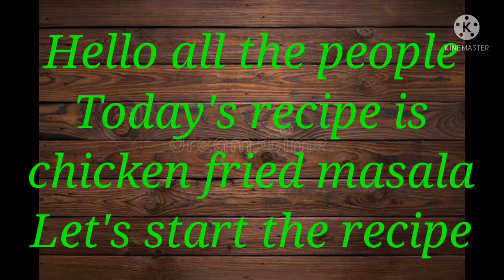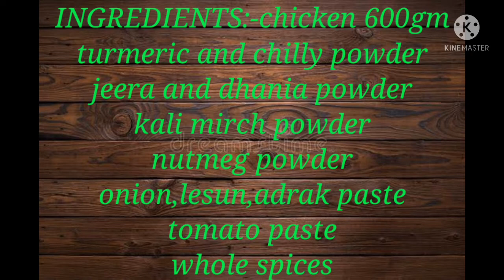Bhuna Chicken Masala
Today I have made bhuna chicken masala. This is really very tasty. You must try it only once.